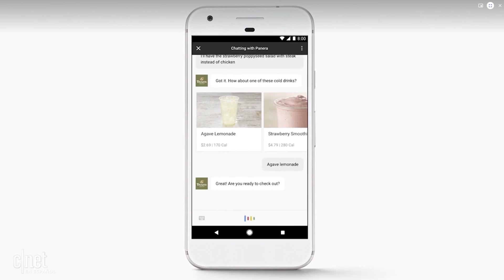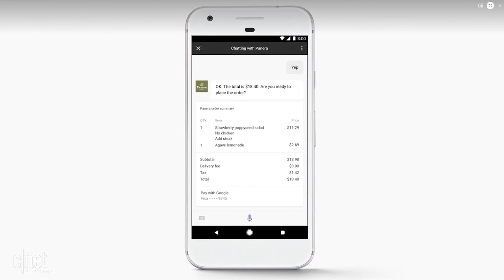Google Assistant puede pedirte comida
Mira en la presentación de Google I/O cómo Google Assistant te deja hacer transacciones y pagos con comandos de voz.